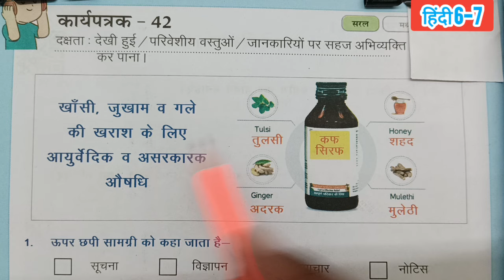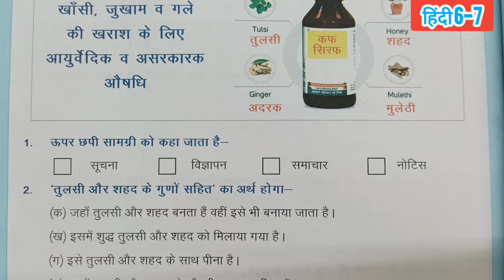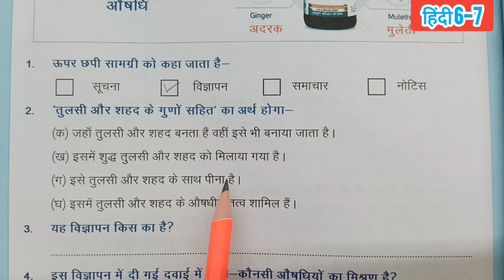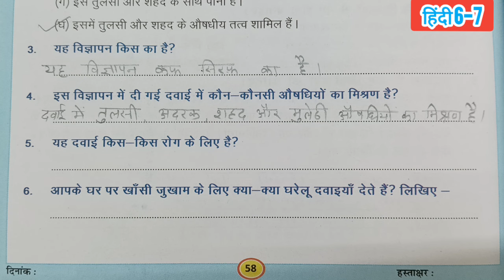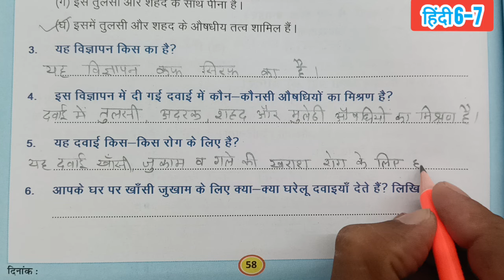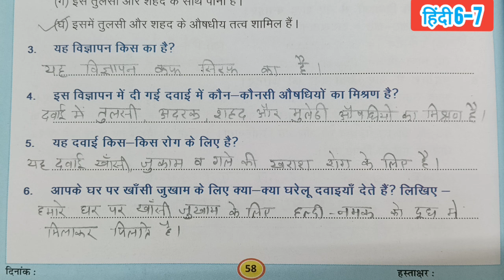Class 6-7 Hindi Work Book 2023 Karyapatrak 42 | हिंदी कक्षा 6,7 प्रवाह कार्य पुस्तिका कार्यपत्रक 42